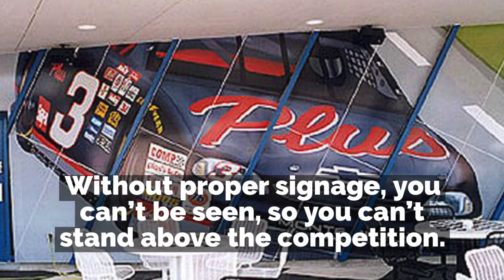Looking for Custom Wall Covering Pompano Beach | AdGraphics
AdGraphics